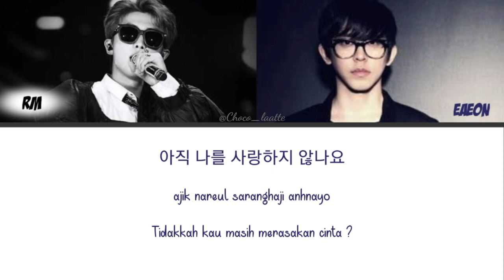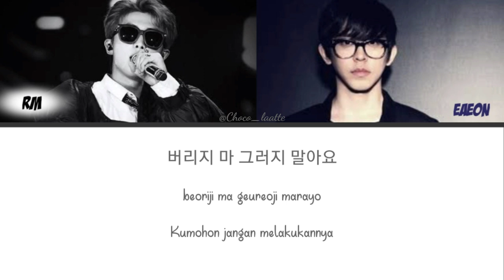[SUB INDO] Don't - eAeon (ft. RM)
Hii, 👋